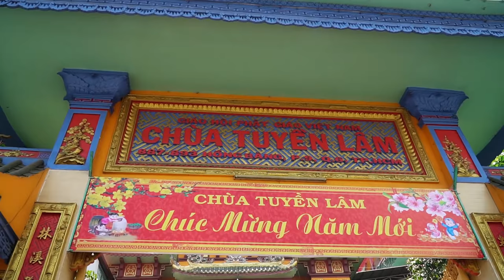Tự Hào Là Người Quận 6 _ Trọng Tiến + Ngọc Phụng